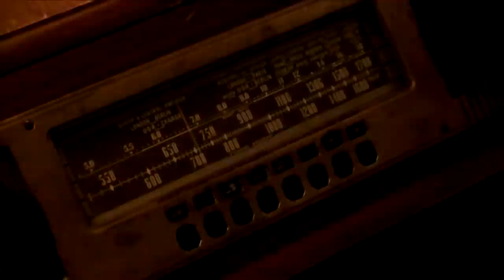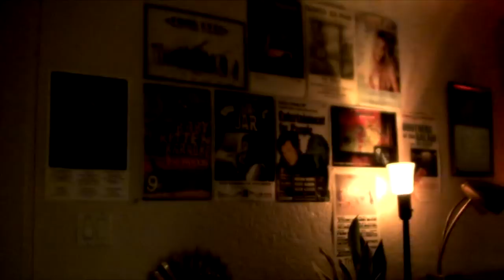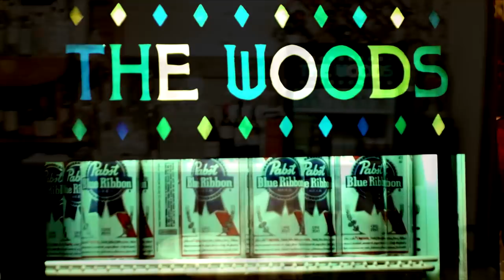The Woods Portland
A video tour of The Woods music venue in Sellwood. 6637 SE Milwaukie Ave. Portland, OR 97202. Live music, Weddings, Art, Film, Special Events, Ping Pong, Karaoke, Bingo, Great selection of beer, wine and spirits, not to mention food!